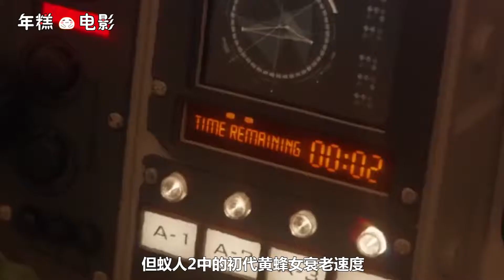“复聯4”竟然有致命漏洞？美隊，鋼鐵俠，寡婦居然另有安排？！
漫威曝光“复聯4”4個漏洞，美隊稱為最大謎團，寡姐居然另有安排！？